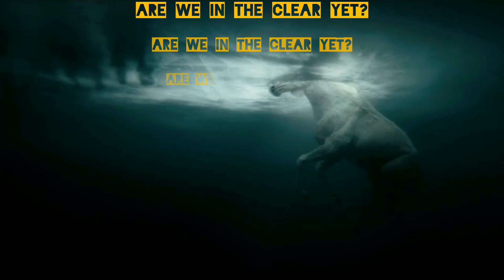Yellowjackets | Out of the Woods